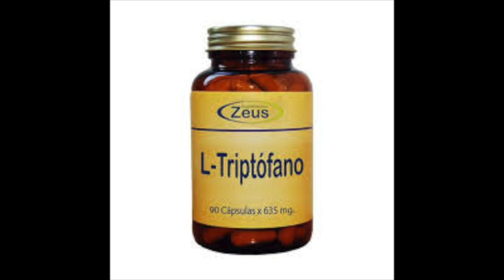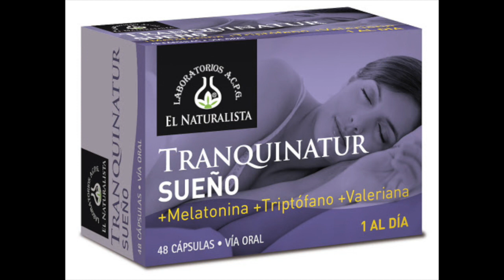Sigue Estos Consejos Y Dormirás Como Bebé Y Prevenir El Insomnio - EcoDaisy